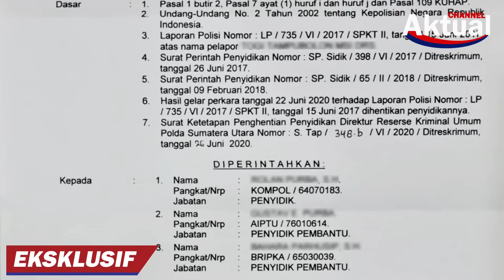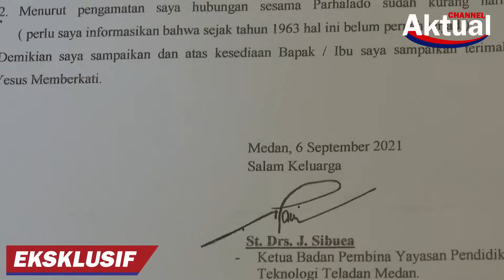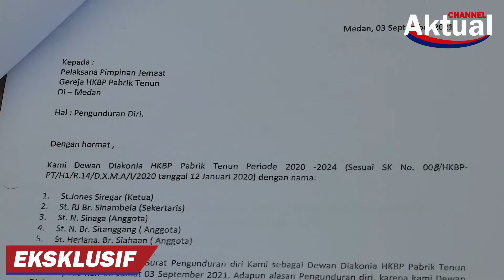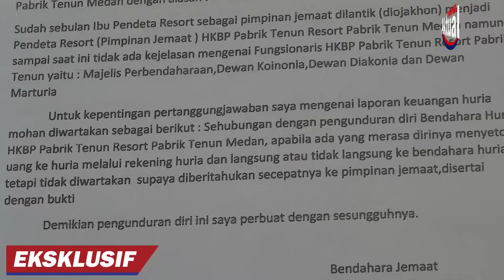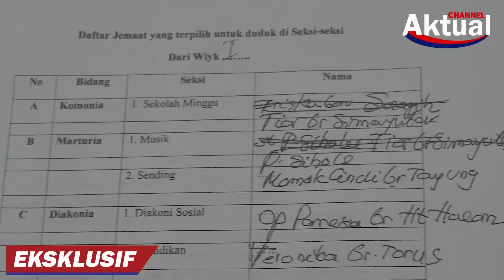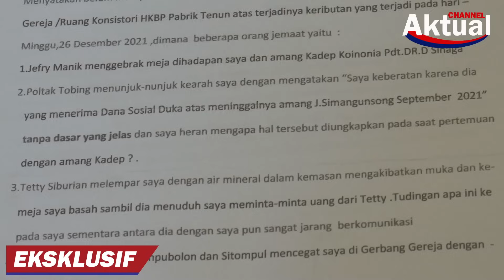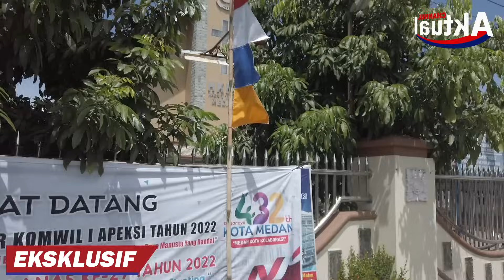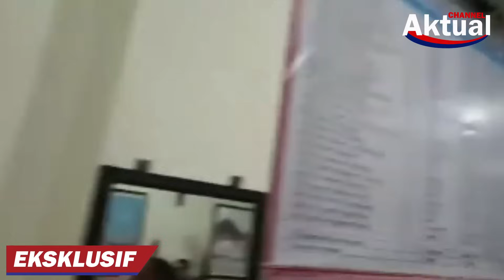Pdt. RUMONDANG SITORUS ADALAH KORBAN DALAM KONFLIK HKBP PABRIK TENUN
Konflik internal hingga menyebabkan kerusuhan di HKBP Pabrik Tenun yang menuding bahwa Pdt. Rumondang Sitorus adalah penyebabnya ternyata salah. Bahkan, vonis tersebut dilontarkan tanpa memberi ruang bagi sang pendeta untuk menyampaikan pembelaan. Melalui tayangan Ekslusif dari Grup Berita Aktual sebagai media satu-satunya yang diterima oleh Pdt. Rumondang Sitorus, ada banyak fakta-fakta yang menepis tuduhan negatif untuknya tersebut. Tonton selengkapnya dalam tayangan ini.

Bagi anda masyarakat Sumatera Utara yang memiliki persoalan menyangkut kepentingan publik, dapat membagikannya agar diliput oleh redaksi Media Aktual Grup, melalui kontak redaksi berupa email: ll Nomor Hp: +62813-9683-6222 atau langsung mengunjungi redaksi di Jl. Menteng VII No 101 Medan – Sumatera Utara